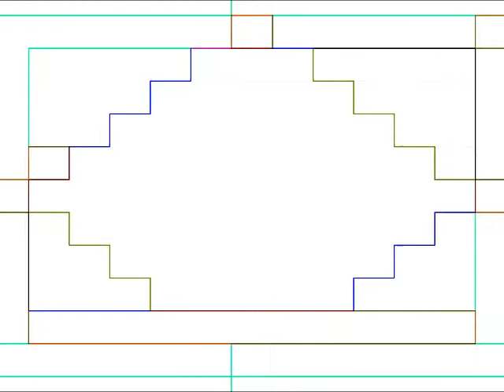Echoes of noise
I've made this track with a dj control and I've used some old track for this experiment. The sound is a perfect mix of experimental, atmospheric and noise.

Use your headphone for a better listen!